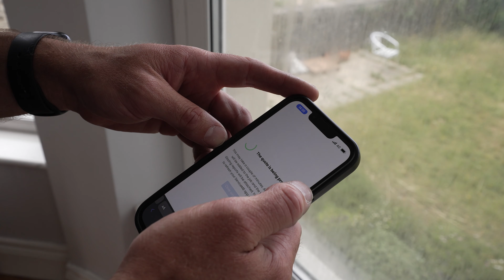We Do Windows Project / Case Study Video. Produced by White Lane Media Productions. Plymouth, Devon.